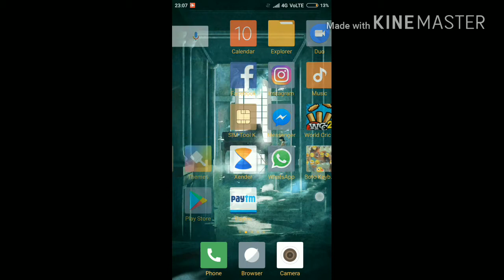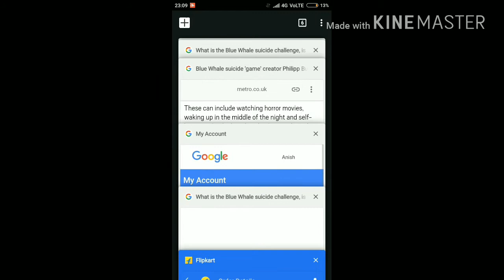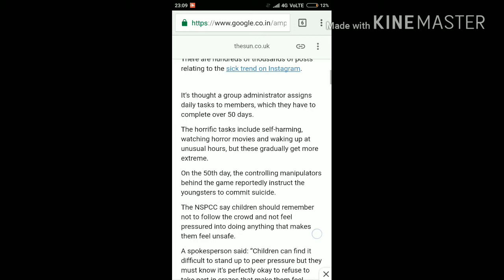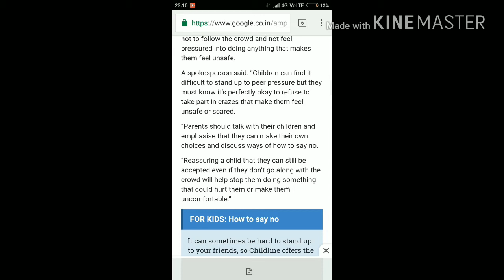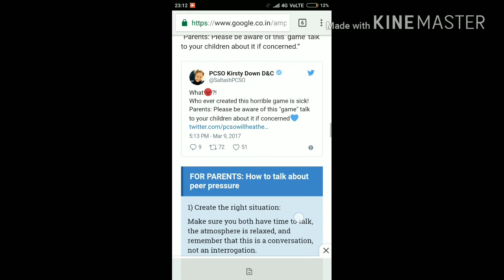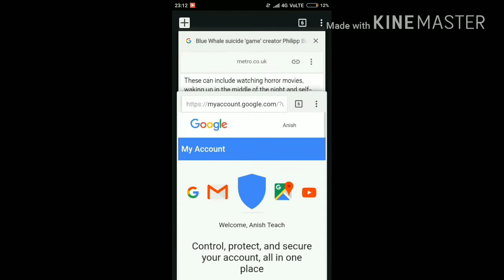Blue whale what is blue whale and all about the game pls share kijiya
Yeh game ma apko suside Karna para ga so pls game KO mat khelaiya last ma apko dead Karna hoga so pls mat link pe click kijiya ka link pe click mat kijiya ka yeh youngstar Jada fass raha ha ha

Jo abhi banaya ha v jail ma ha par site block nhi hua ha